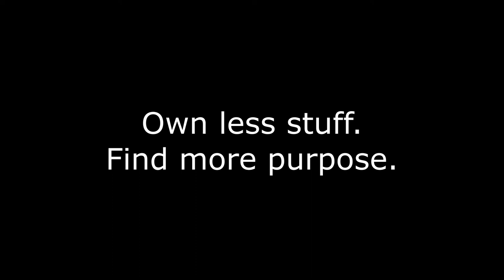VLOG D-22 - HITCHHIKING [FbK #1]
Fueled by Kindness #1

Made on Day 22.

Hi, I'm Samuel, aka Le French Mulu and I'm currently hitchhiking from Europe to Asia.
I'm really new to all this video thingy, so I'm sorry for not being able to post all the footage I already filmed previously. Not sure when I'll post it, maybe later this year!

In the meanwhile, this is a first video, to get things rolling, before I reach Kazakhstan!

I'll hopefully get better at this and will be able to post videos with better content and quality, and actual footage of where I've been, and not just face-cam stuff.